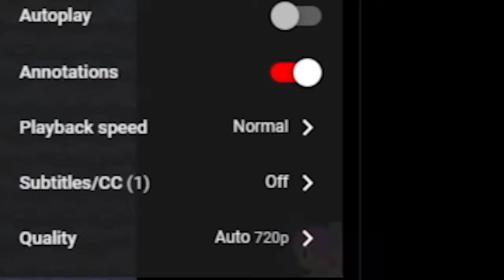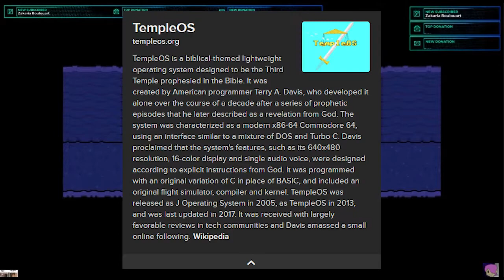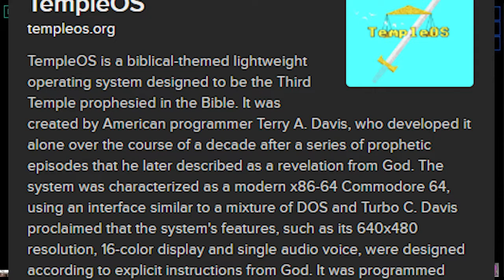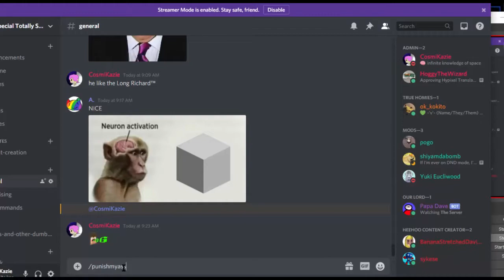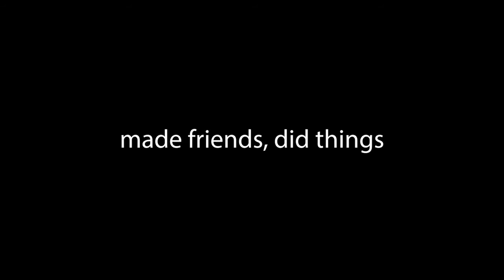Undertale: Pacifist Route - Cosmi's Stream Highlights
I did a few streams on Undertale, and a lot of people really seemed to like them. So I made a highlight reel of some of the best and most memorable moments in the stream.